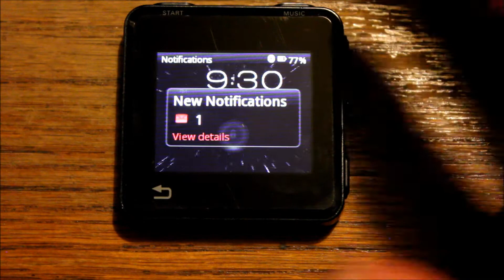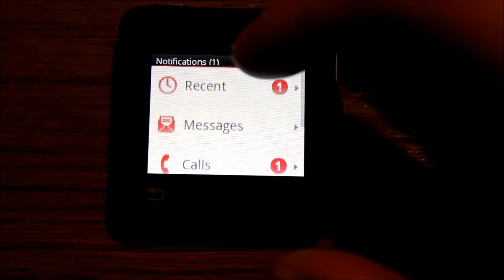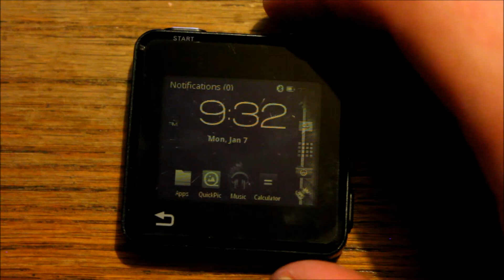Motoactv Phone Pairing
Showing the Motoactv paired to a phone.
Note: I was using Android 4.1.2 in this video.  Since I upgraded to 4.2.1/4.2.2, I've had a super lame time keeping the thing connected.  This is the new androids fault, they switched to a different bluetooth stack driver (I think that's what it was) and it seems to have messed up bluetooth for now.  It's a common issue for everyone.